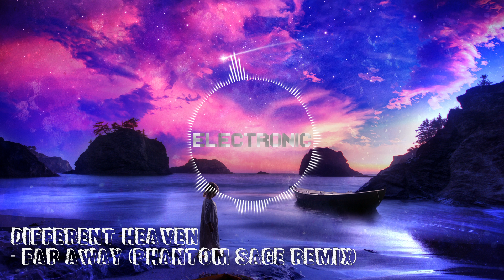[Electronic] Different Heaven - Far Away [Phantom Sage Remix]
Vibricity - Your Music
~Atmospheric~Breathtaking~

Original was awesome; this is on par with it =D

All music and images used in this video belongs to their respective artists. Nothing in this video belongs to me and all copyrights goes to them. UNLESS THERE IS A LICENSE PROOF, no monetization will be applied to this video and no profit will be made off this video.